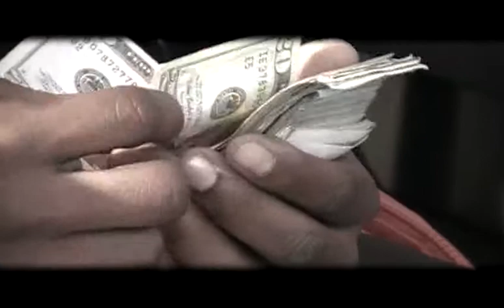Daddy by BackDraft/Dir. by Kay-J